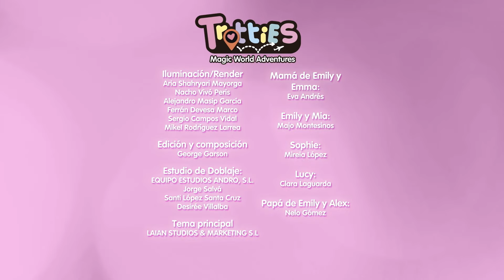🏖️QUEST'ESTATE LE TROTTIES NUOTANO CON LE SIRENE!🌊✨CARTONI ANIMATI IN ITALIANO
Ci tuffiamo nel mare blu per nuotare con le Trotties nel mondo delle sirene. Divertitevi con queste rinfrescanti avventure estive!🌴🌞

Benvenuti sul canale ufficiale YouTube di FAMTOONIES! Godetevi i vostri video preferiti di Giochi Preziosi, con episodi completi, compilation, cartoni animati e molto altro ancora. Ore e ore di divertimento e intrattenimento!